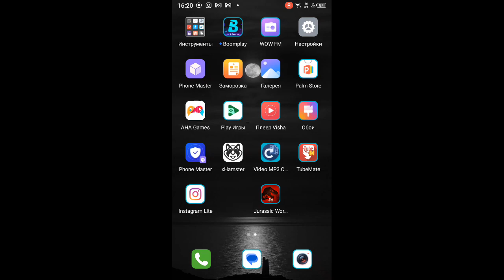$3000Atlantic Entertainment space -Jurasic wirld Google play games -pezi giorts rappers MF9-2023